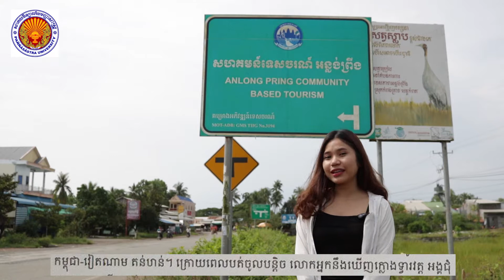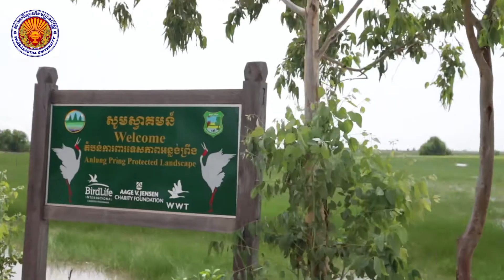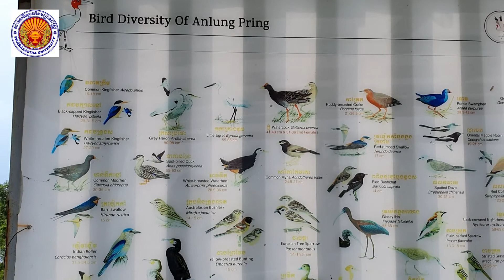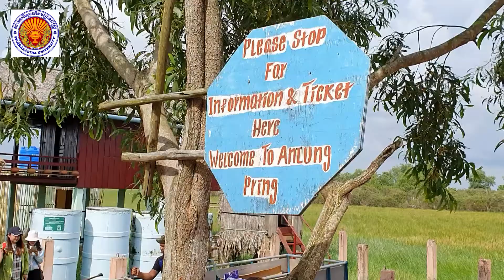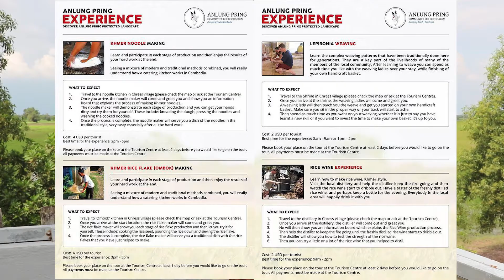Anlong Pring Ecotourism, Kampot, Cambodia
This is a project where the students chose their own site/place, topic, and focus. It was conducted as part of the course assessments at university, and it was intended as part of the learning process. It may contain errors in terms of both/either language use and/or the information about the attraction. Viewers may thus need to verify the information before use. The video does not necessarily represent the opinions of​ the instructor or any institution.
វីដេអូនេះមិនដំណាងទស្សនះរបស់គ្រូ ឬទស្សនះស្ថាប័នឡើយ។